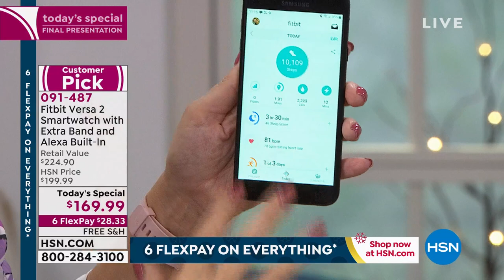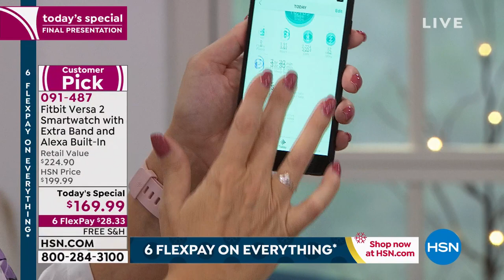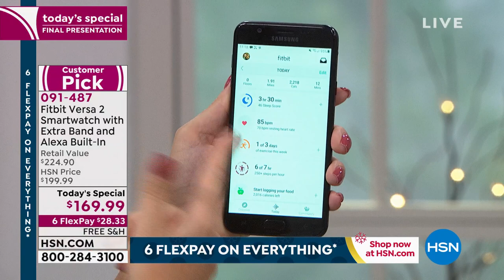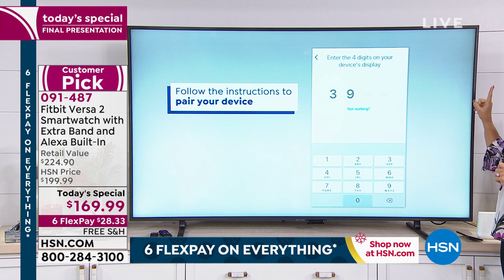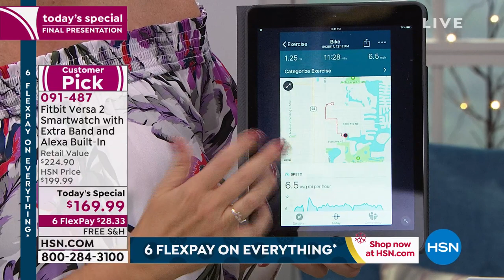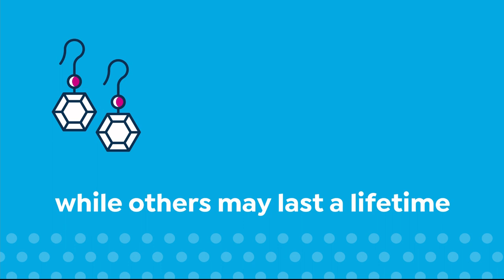HSN | Get Gifty 10.27.2019 - 11 PM